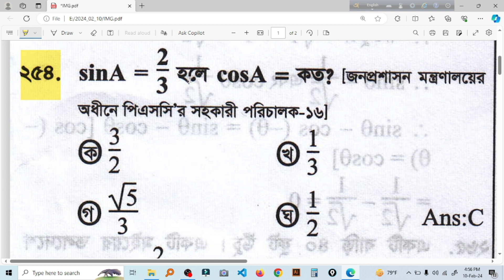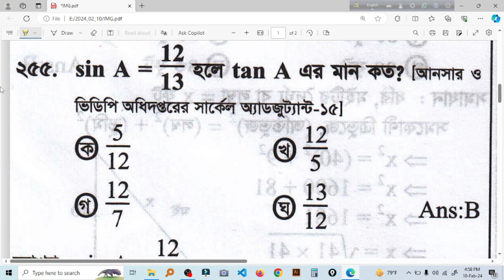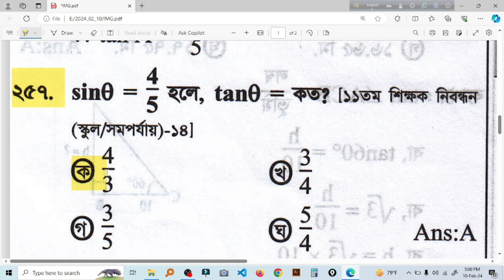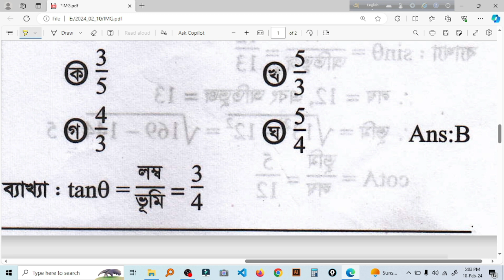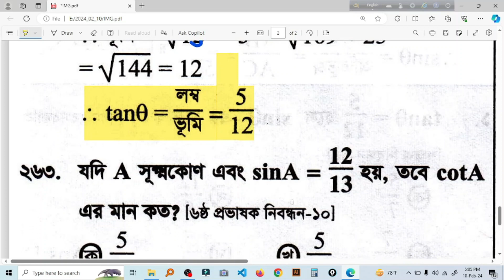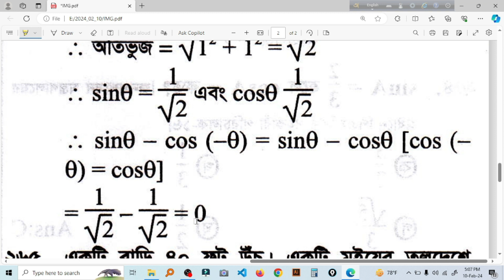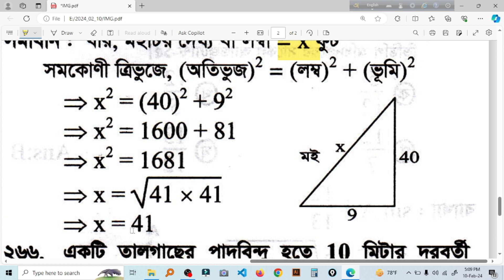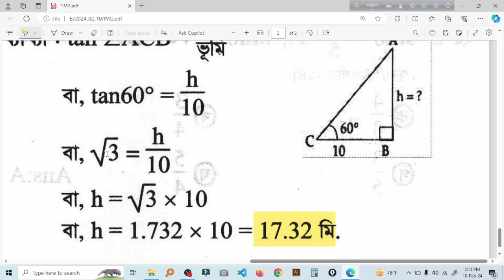১৮তম শিখক নিবন্ধন । গণিত পর্ব ৩৩ | ntrca math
১৮তম শিখক নিবন্ধন পরীক্ষা | গণিত পর্ব ৩৩ | 10 minute class, ntrca 2023.
credit
OBS Studio
FilmoraX
Adobe Podcast